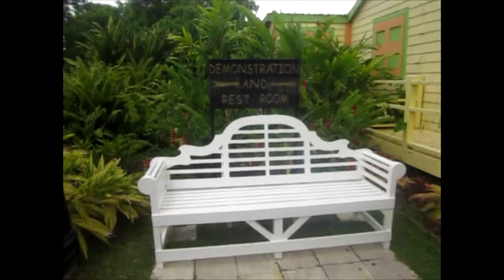St Kitts the Batik Museum and Garden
Continuing my cruise series, this is the vlog once more from St. Kitts. It's an in depth vlog about the Batik garden.

Ashlee